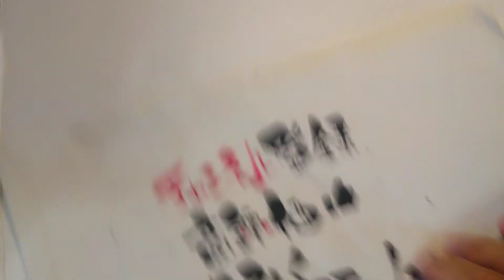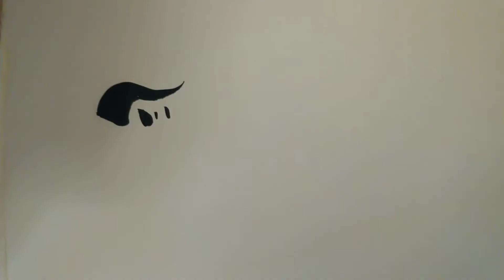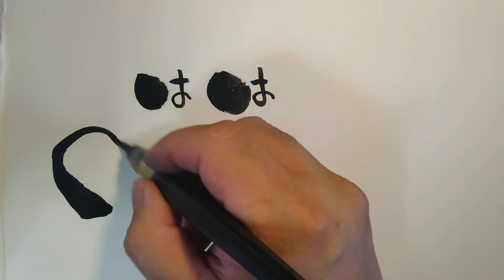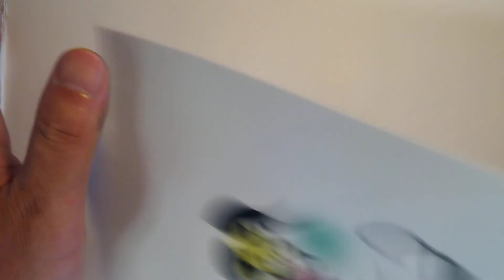愛は勝つって可愛い筆文字で書いてみた！手書き！【筆ペンアート】アート文字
オンライン筆文字講座の内容
コースが3つあります！
①は「基本を学ぼう」
②は「ありがとう感謝ですを書いてみよう」
③は「長文を書いて文書のバランスを学ぼう」

必ず最初に①の「基本を学ぼう」から受けてください！

①を受ければ基本的に書けるようになります！
どのように書くのかのテクニックなどを伝えます！
②の「ありがとう感謝ですを書いてみよう」は、よく使う言葉「ありがとう」と「感謝です」の書き方です！
これをマスターすればハガキなどに書くとインパクトが大です！
あとはひらがなも練習します
③は長い文書を書きます！
文字のバランスや文章全体のバランスが学べます！
長い文章をマスターするとどんどん文字が楽しくなります